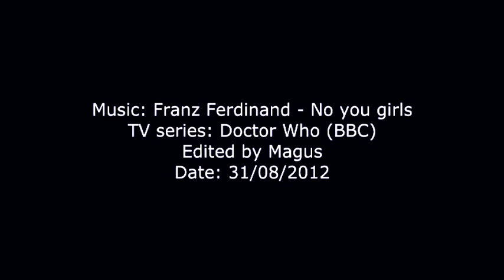Doctor/Rose - No you girls.avi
TV series: Doctor Who (BBC)
Edited by Magus
Date: 31\08\12